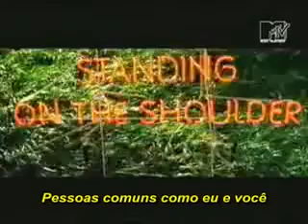Oasis - Go Let it Out (Traduzido)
Oasis Go let it Out em Português